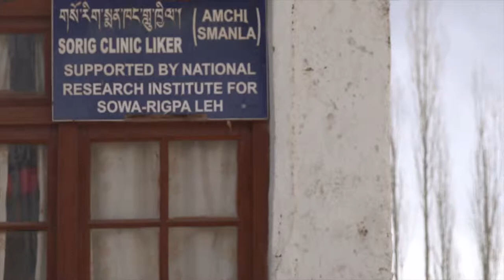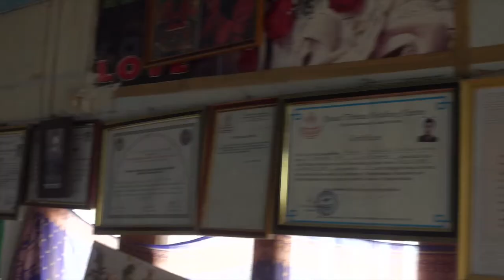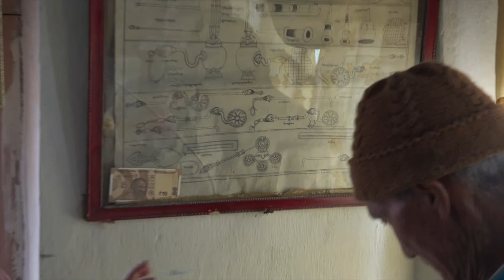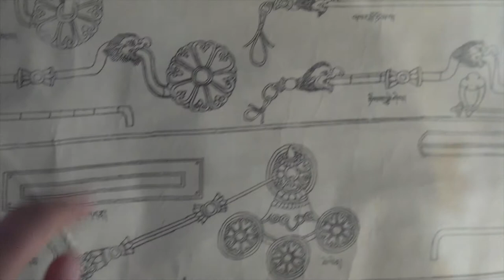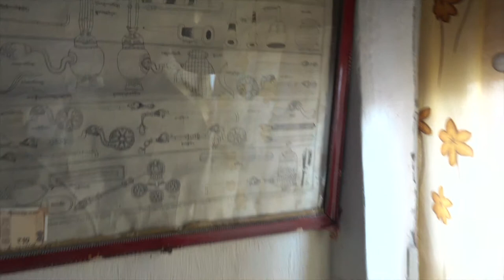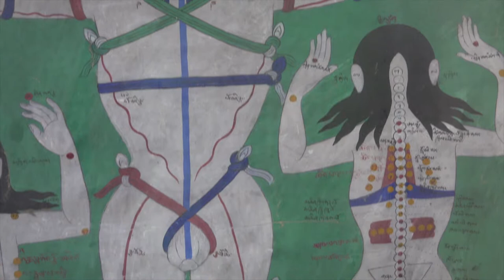LADDAK- UN INCROYABLE DOCTEUR .AYURVEDIC -DESERT TIBETAIN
A 4000 mètres d'altitude. Temps froid et vent fort dans cette partie du désert Tibétain dans les environs de LEH la capitale du LADDAK. Le Liker, docteur touche à tout, a appris avec son père. Son grand père était un célèbre guérisseur au Laddak.
Il collecte les plantes dans les montagnes, fabrique lui même les médicaments dans sa petite usine. Il arrache les dents, remets en place les membres cassés. ausculte les corps fatigués. Il est le dernier...qui pourra prendre sa place dans cette immensité ? Pas un seul hôpital à la ronde. !!!